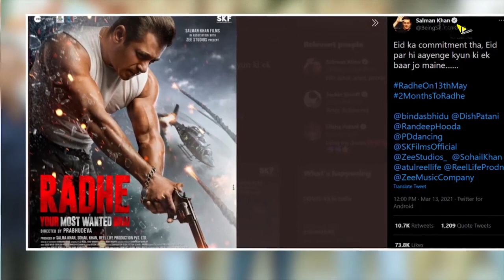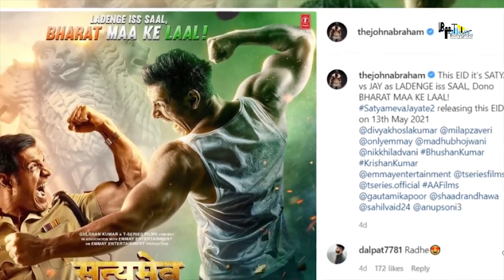Wanted 2 | 31 Interesting Facts | Salman Khan | Prabhu Deva | Boney Kapoor | Ayesha | Action Movie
Fans of Salman Khan have been eagerly waiting to see the superstar on the silver screen in his next, ‘Radhe: Your Most Wanted Bhai’. The film will mark the actor’s third collaboration with director Prabhudheva after ‘Wanted’ and ‘Dabangg 3’.

After a year-long delay, the film is all set to hit theatres in May on the occasion of Eid. After his Christmas release ‘Dabangg 3’ in 2019, Salman Khan had planned an Eid 2020 release for ‘Radhe: Your Most Wanted Bhai’. However, the coronavirus pandemic and the resulting lockdown pushed the release of the movie forward. The actor recently took to social media to announce the release of the movie on Eid this year.

Radhe: Your Most Wanted Bhai, also called Radhe, is an upcoming Indian Hindi-language action thriller film directed by Prabhu Deva and produced by Salman Khan Films, Sohail Khan Productions and Reel Life Production Private Limited. A remake of the 2017 South Korean film The Outlaws, the film stars Salman Khan as a police officer alongside Disha Patani, Randeep Hooda, Jackie Shroff and Megha Akash. Radhe is scheduled to release in theatres on 13 May 2021 coinciding with Eid.

Radhe is an upcoming Indian Hindi-language action film directed by Prabhu Deva and produced by Salman Khan, Sohail Khan and Atul Agnihotri. The film stars Salman Khan, Disha Patani, Randeep Hooda, Jackie Shroff and Megha Akash. The film is scheduled to release in theatres on 13 May 2021 coinciding with Eid al-Fitr.

Salman khan
Abdul Rashid Salim Salman Khan (pronounced [səlˈmaːn xaːn] (listen); 27 December 1965) is an Indian film actor, producer, occasional singer and television personality who works in Hindi films. In a film career spanning over thirty years, Khan has received numerous awards, including two National Film Awards as a film producer, and two Filmfare Awards for acting. He is cited in the media as one of the most commercially successful actors of Indian cinema. Forbes included him in their 2015 list of Top-Paid 100 Celebrity Entertainers in the world; Khan tied with Amitabh Bachchan for No. 71 on the list, both with earnings of $33.5 million. According to the Forbes 2018 list of Top-Paid 100 Celebrity Entertainers in world, Khan was the highest-ranked Indian with 82nd rank with earnings of $37.7 million. He is also known as the host of the reality show, Bigg Boss since 2010

Disha Patani
Disha Patani (pronounced [ˈd̪ɪʃa paːʈəˈni]) is an Indian actress who works primarily in Hindi films. She began her acting career with the Telugu film Loafer (2015) opposite Varun Tej, and later made her Hindi debut in the sports biopic M.S. Dhoni: The Untold Story (2016). She starred in the Chinese action comedy Kung Fu Yoga (2017), which ranks among the highest-grossing Chinese films of all time. She went on to play the romantic interest of the lead male character in the commercially successful Hindi action films Baaghi 2 (2018) and Bharat (2019).

Randeep hooda
Randeep Hooda (pronounced [rəɳd̪iːp ɦʊɖːa]; born 20 August 1976) is an Indian actor and equestrian. Best known for his work in the Hindi film industry, he is the recipient of accolades such as two Stardust Awards and a nomination each for the Filmfare and the International Indian Film Academy Awards.

Produced by Sohail Khan, Atul Agnihotri, Nikhil Namit, Salman Khan
Written by Prabhu Deva
Starring Salman Khan ,Disha Patani, Jackie Shroff, Randeep Hooda, Megha Akash
Production companies: Reel Life Production Private Limited, Sohail Khan
Productions : Salman Khan Films
Distributed by : Zee Studios
Release date : 13 May 2021
Country India
Language Hindi

Anchor-Sujata Paul, script writer- adarsh singh
Editor Nitin Archives